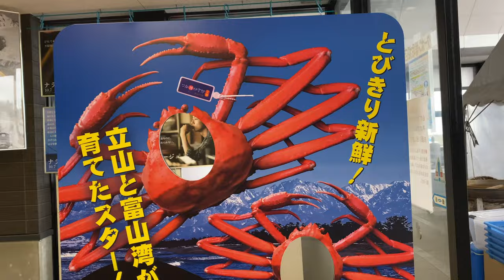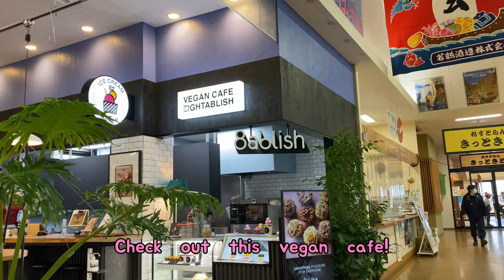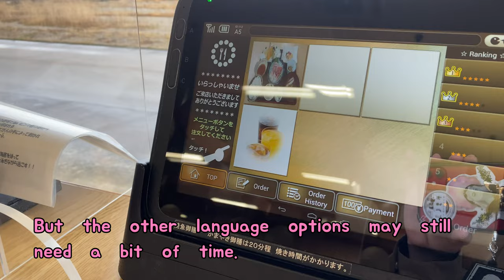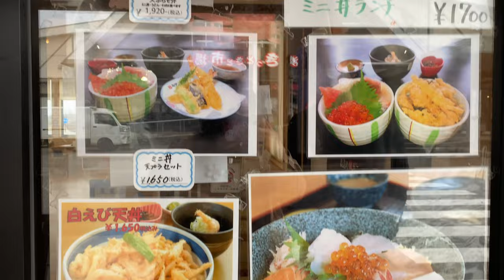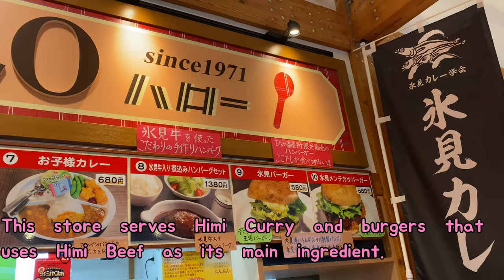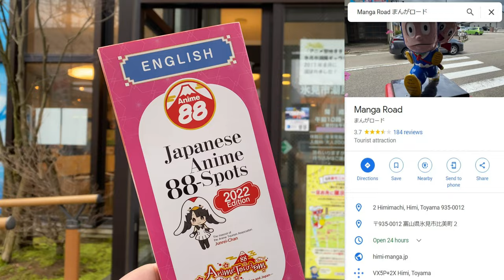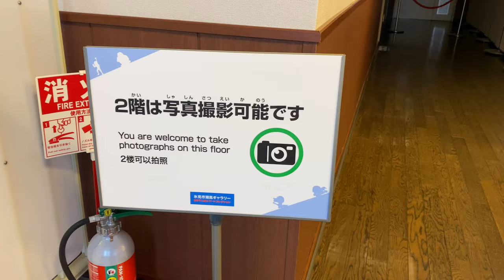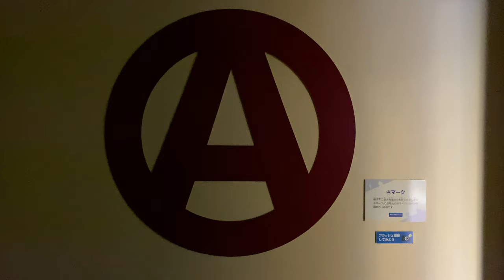A DAY IN HIMI, TOYAMA │氷見市富山県 │Where to eat & Manga Road🗾🇯🇵🍣🍵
Are you looking to find the best place to eat some of the freshest seafood dishes in Japan? or wanting to try high-quality wagyu or Japanese beef that will not break the bank? or maybe hoping to do an anime pilgrimage that's not yet explored by everyone? Oh, and you only have a day to do all those things? Well, today is your lucky day because Himi City in Toyama Prefecture has all things mentioned and so much more. Let me show you some of my highly recommended places in the area in this virtual tour. There are many more places in Himi that are not in this video like the Showa Museum, Amaharashi Coast, and beautiful beaches but I'll reserve them for another video.

📍Himi
氷見市
Toyama